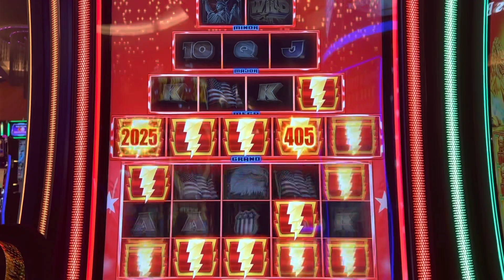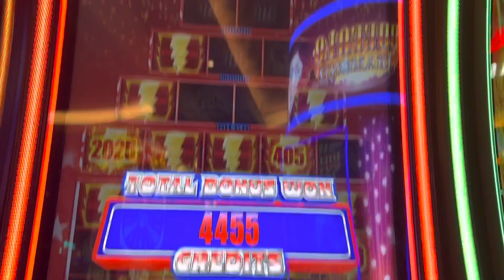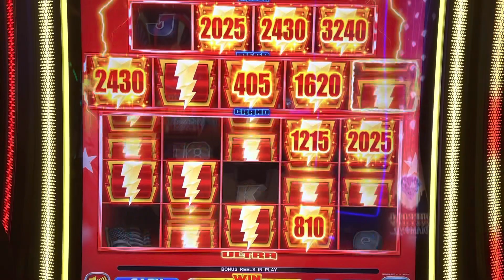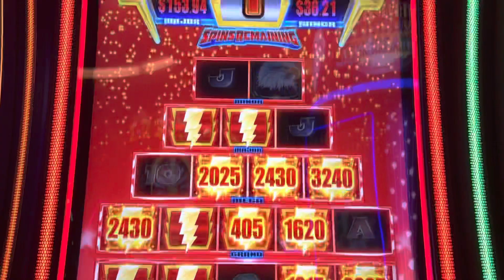FREEDOM Slot Machine - Fun Bonus